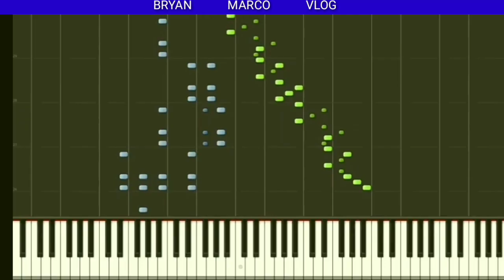BEETHOVEN-Rage Over A Lost Penny